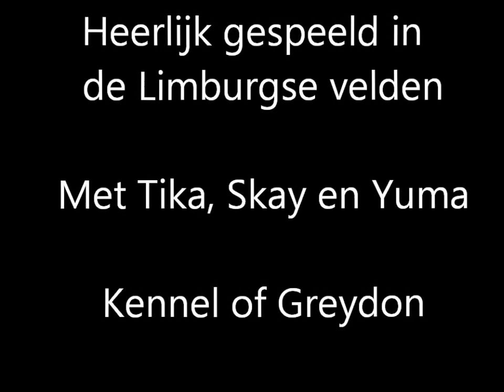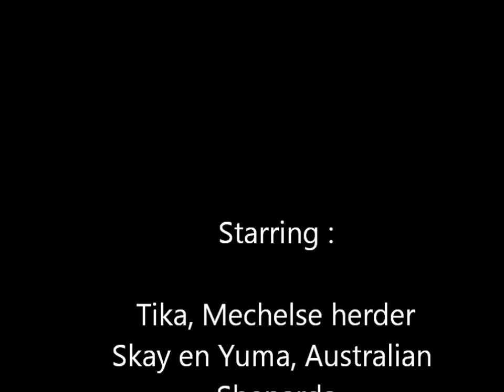Spelen in de Limburgse velden 7 Oktober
Spelen met Tika, de Mechelse herder, en Yuma en Skay, de 2 Aussies in een Limburgs veld...